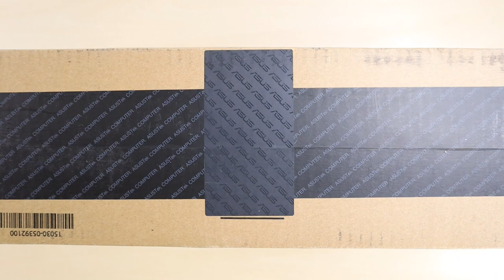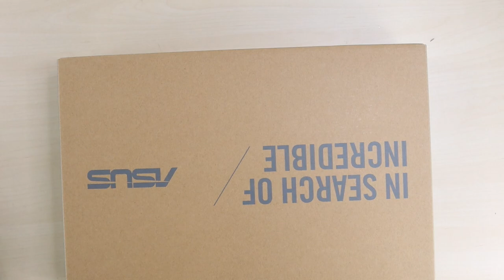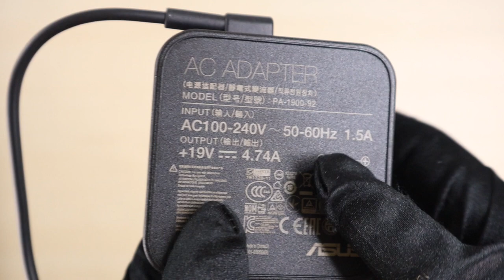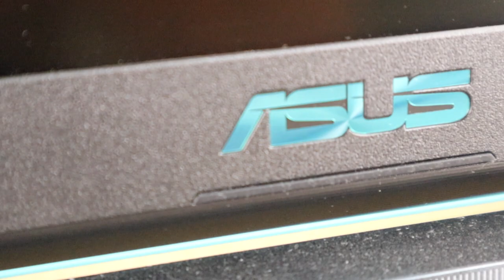【開箱】工作娛樂雙享機 ASUS VivoBook X560UD 愛妻版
愛妻處理器，邊緣湛藍的雷射標籤，如 Kaby 湖面閃著碧綠金光。老黃的 Geforce GTX 攀藤意象，翠綠地牽在一旁，飲湖水而長青。

EnterBox 從多面向的角度，穿梭於理感之間。深入淺出各項規格數據，分享箱裡箱外的各種面貌，和你一起閱讀科技產品。從第一時間的開箱到細至分毫的心得，詳盡的評測到最貼近產品的第一人稱影片開箱。都用最悉心完整的方式來呈現。Enter the Box & Explore more！